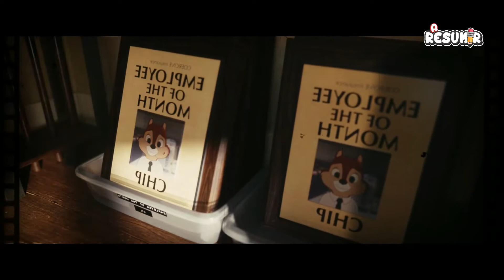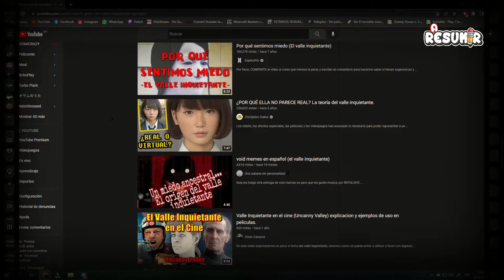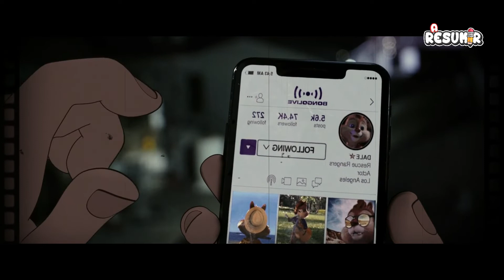Chip y Dale: Al Rescate (MEJOR DE LO QUE SE ESPERABA) | Resumen en 12 minutos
Que tal, se que me tarde mucho en subir este video, pero aun así espero les guste, mas mi pequeña opinión.

Chip y Dale: Al Rescate (2022)

Chip 'n Dale: Rescue Rangers es una comedia de aventuras híbrida de animación y acción en vivo​ estadounidense basada en la serie de televisión animada del mismo nombre, y una continuación de esta.​

Espero que el video les guste, Ya que me encanta traerles películas, y que compartan un tiempo junto conmigo :D
Si quieres conocerme un poco mas jugamos cositas antiguas en mi canal morado, por si quieres pasar un rato.